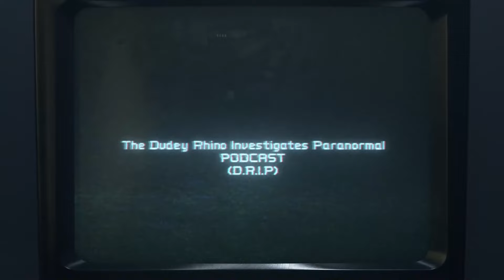How Did This Woman Spontaneously Combust?!